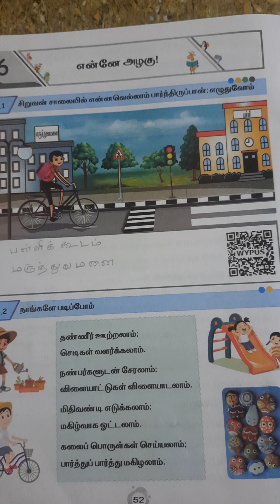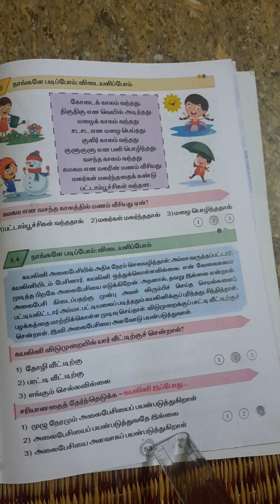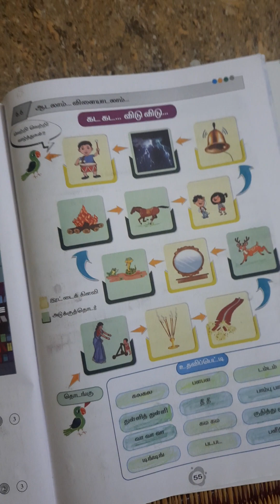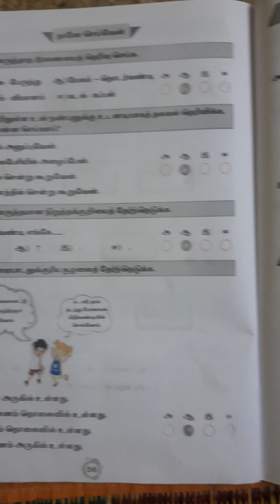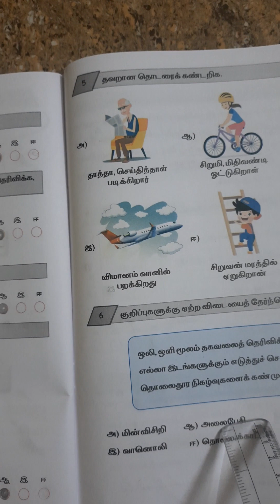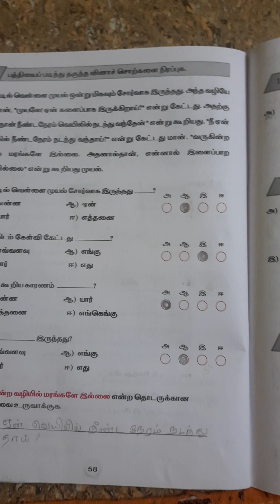EE Term II 2023 - 2024 தமிழ் பயிற்சிநூல் 4ம் வகுப்பு அலகு 6 என்னே அழகு!